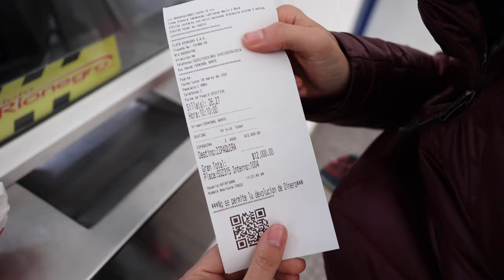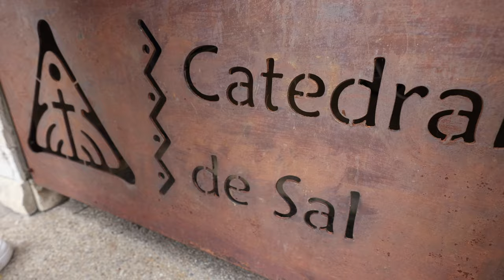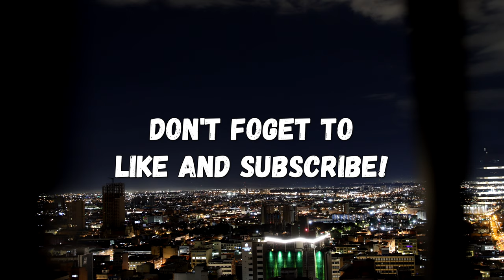Visiting an UNDERGROUND Church - The Salt Cathedral of Colombia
In this episode we are visiting the first wonder of Colombia: The Salt Cathedral of Colombia. An underground church made out of Salt!
We show you how to get to the Salt Cathedral by bus, tell you about the prices and even get to experience the included train ride out of this salt mine. The Cathedral is located next to Bogota, in the Parque De La Sal, Zipaquirá. It was a beautiful experience and the Art, Crosses and illuminations are STUNNING!

Travel Vlog 55 | Salt Cathedral, Zipaquirá, Colombia | Filmed March 2022

If you also need to book an onward ticket, consider our

🎶 Music in this episode:
Wow Factor - Daniel Fridell
From Another Universe - Christian Andersen
Sacral Message - Cercles Nouvelles
Ride This Train - Robson Carver

If you want to support us you can use the links above so we get a little share of your purchase which helps us to stay on the road for you! There will be NO extra charges added on your purchase, we will just receive a little commission.

Our patrons get a post card from every country we visit! And we plan to visit a lot of them. 😉

And finally we would like to say thanks to all those creators that inspired us to finally make our dreams come true and pursue a life, that makes us truly happy. It is crazy how watching YouTube can change your life!

We got rid of must of our stuff, moved out of our apartment and started to travel the world full-time, while documenting it for all of you in this little travelvlog.

0:00 - Intro
0:18 - We are going to the SALT CATHEDRAL
1:41 - Going to Portal de Norte
2:49 - Off to the SALT CATHEDRAL
3:25 - We are not feeling safe here
3:57 - Finding the Entrance
4:31 - SALT CATHEDRAL
11:23 - What CAN'T be missing HERE?
12:10 - TRAINRIDE!
12:55 - HOW was IT?
13:25 - Outtakes
14:27 - Outro